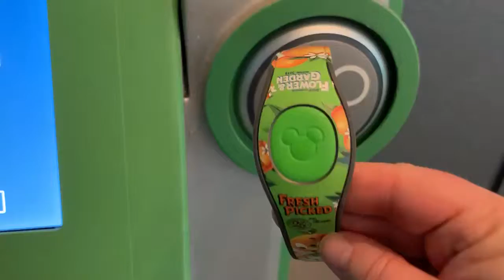2018 Flower and Garden Magic Band Effect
Overall,  7/10 for effect and band.